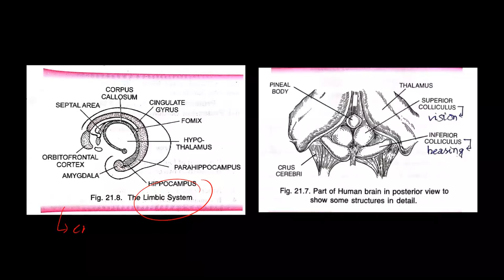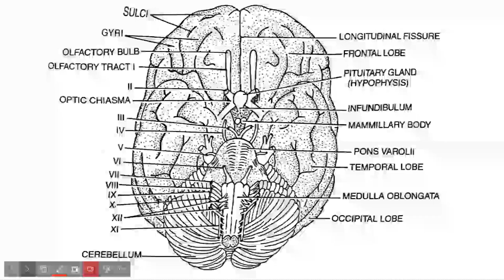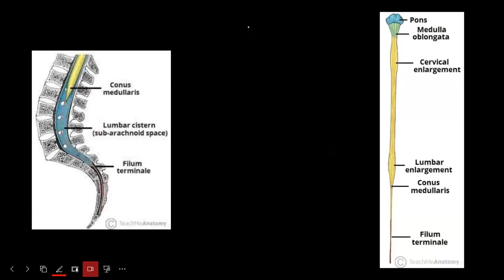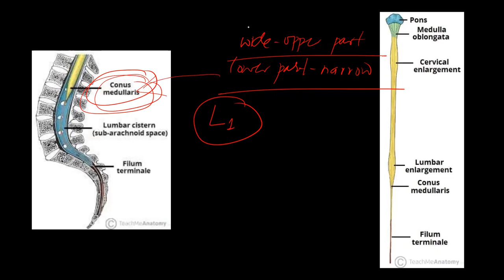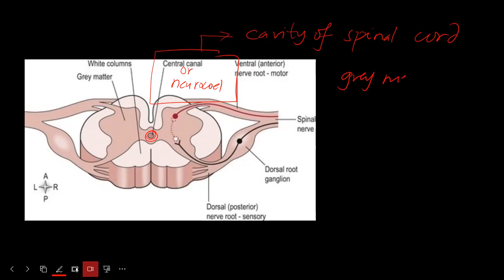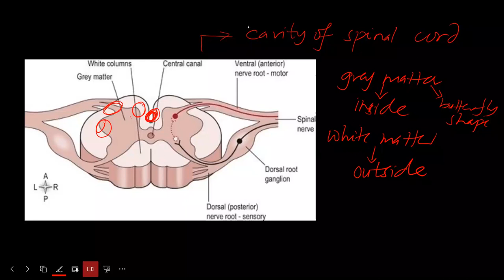NERVOUS SYSTEM-05 | BRAIN-03 | CEREBELLUM | SPINAL CORD | CEE | NEB | CLASS 12 | ZOOLOGY | SUNIL